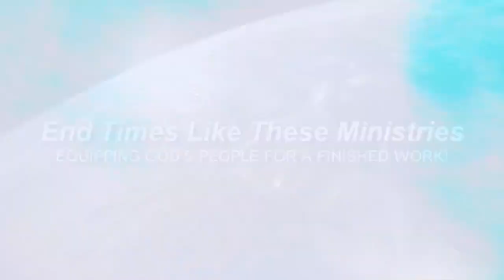CAN U HEAR ME NOW YOUTH CONFERENCE "CYC"